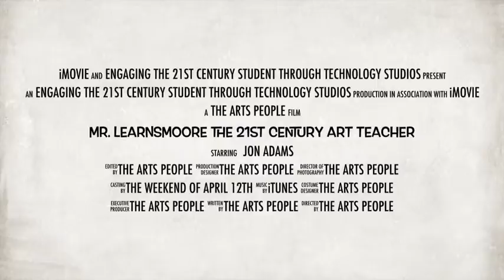Mr. Learnsmoore The 21st Century Art Teacher